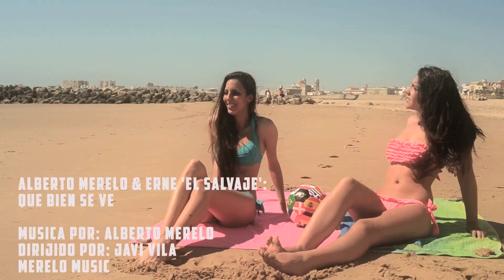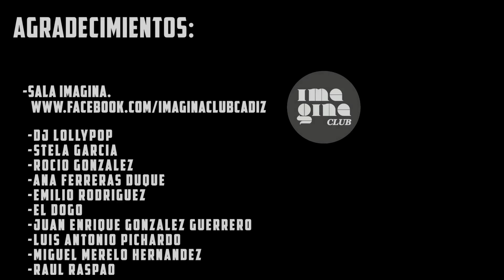Alberto Merelo & Erne 'el salvaje' - Que Bien Se Ve (Official Video)